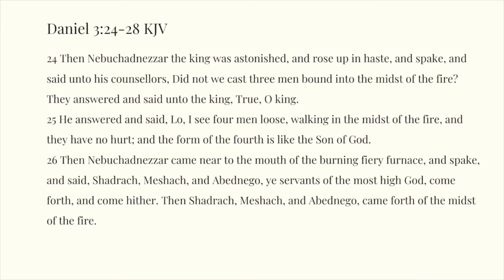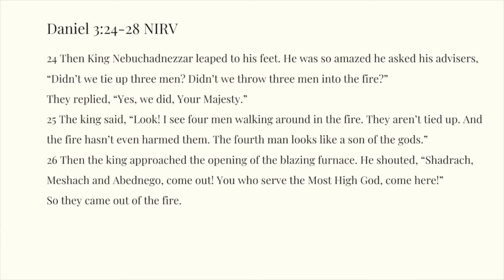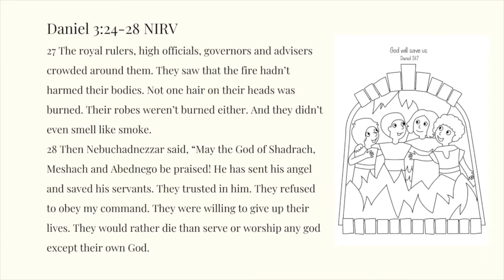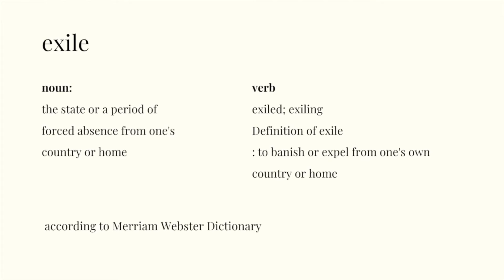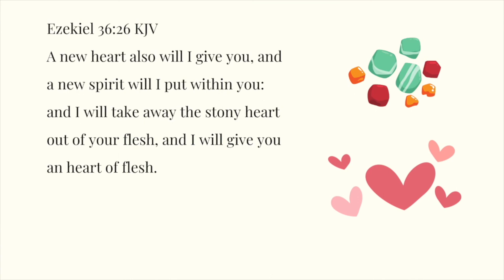The Fiery Furnace Bible Story Daniel 3:24-28 Kids Daily Reading Plan Week 25 Day 5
Daniel 3:24-28 Kids Daily Reading Plan

Daniel 3:24-28 KJV
24 Then Nebuchadnezzar the king was astonished, and rose up in haste, and spake, and said unto his counsellors, Did not we cast three men bound into the midst of the fire? They answered and said unto the king, True, O king.
25 He answered and said, Lo, I see four men loose, walking in the midst of the fire, and they have no hurt; and the form of the fourth is like the Son of God.
26 Then Nebuchadnezzar came near to the mouth of the burning fiery furnace, and spake, and said, Shadrach, Meshach, and Abednego, ye servants of the most high God, come forth, and come hither. Then Shadrach, Meshach, and Abednego, came forth of the midst of the fire.
27 And the princes, governors, and captains, and the king's counsellors, being gathered together, saw these men, upon whose bodies the fire had no power, nor was an hair of their head singed, neither were their coats changed, nor the smell of fire had passed on them.
28 Then Nebuchadnezzar spake, and said, Blessed be the God of Shadrach, Meshach, and Abednego, who hath sent his angel, and delivered his servants that trusted in him, and have changed the king's word, and yielded their bodies, that they might not serve nor worship any god, except their own God.

Daniel 3:24-28 NIRV
24 Then King Nebuchadnezzar leaped to his feet. He was so amazed he asked his advisers, “Didn’t we tie up three men? Didn’t we throw three men into the fire?”
They replied, “Yes, we did, Your Majesty.”
25 The king said, “Look! I see four men walking around in the fire. They aren’t tied up. And the fire hasn’t even harmed them. The fourth man looks like a son of the gods.”
26 Then the king approached the opening of the blazing furnace. He shouted, “Shadrach, Meshach and Abednego, come out! You who serve the Most High God, come here!”
So they came out of the fire. 27 The royal rulers, high officials, governors and advisers crowded around them. They saw that the fire hadn’t harmed their bodies. Not one hair on their heads was burned. Their robes weren’t burned either. And they didn’t even smell like smoke.
28 Then Nebuchadnezzar said, “May the God of Shadrach, Meshach and Abednego be praised! He has sent his angel and saved his servants. They trusted in him. They refused to obey my command. They were willing to give up their lives. They would rather die than serve or worship any god except their own God.

Week 25 Memory Verse:
Ezekiel 36:26 KJV
A new heart also will I give you, and a new spirit will I put within you: and I will take away the stony heart out of your flesh, and I will give you an heart of flesh.

Ezekiel 36:26 NIRV
I will give you new hearts. I will give you a new spirit that is faithful to me. I will remove your stubborn hearts from you. I will give you hearts that obey me.